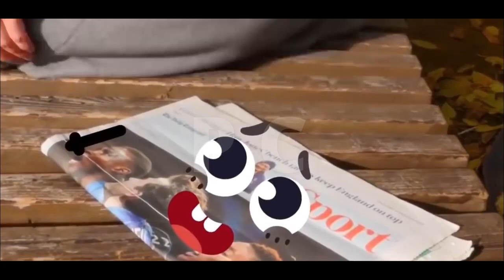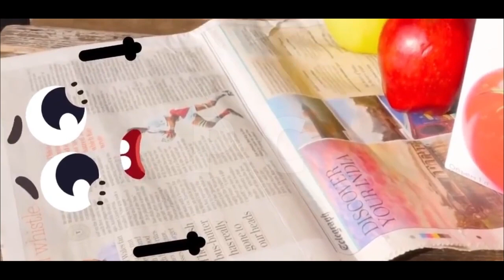FUNNY HEAVY PEOPLE FAILS - හොඳම විහිළු වැටීම් #10 - Doodle Art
Enjoy and Don't Forget to